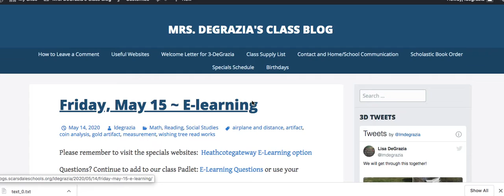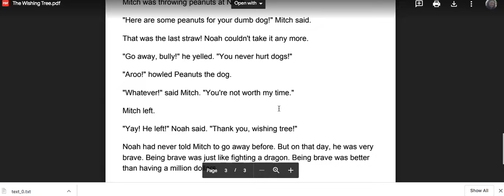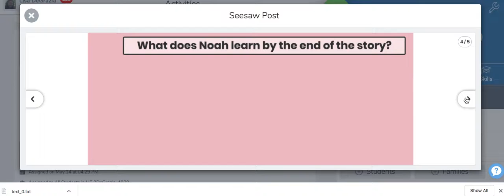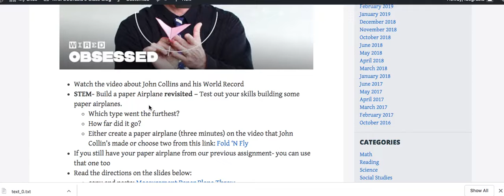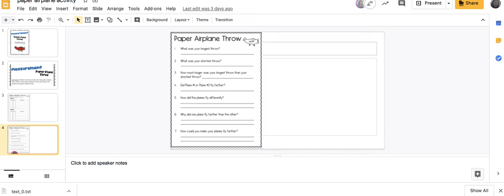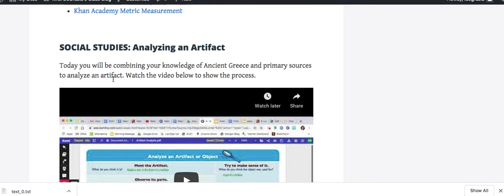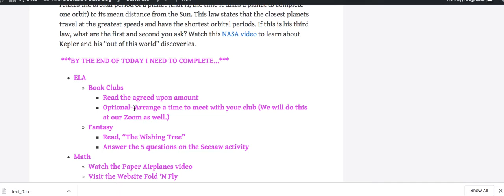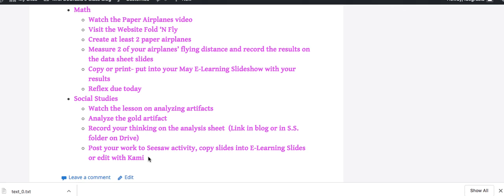may 15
blog post